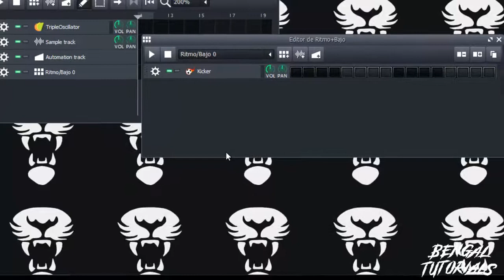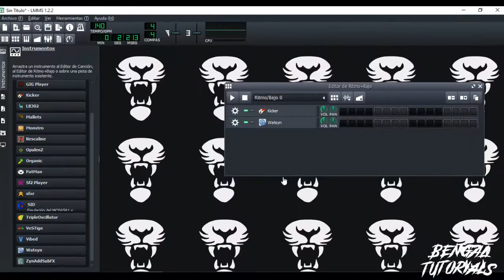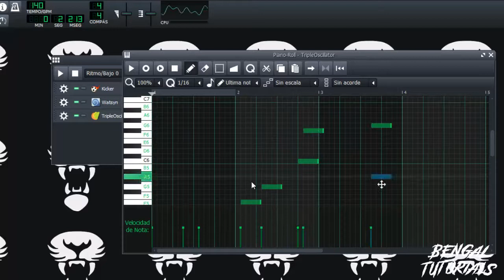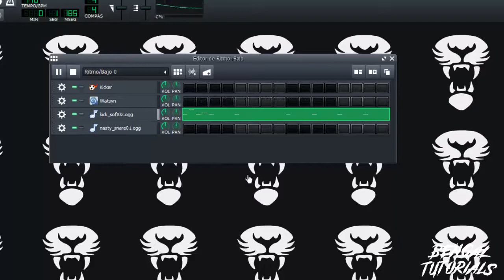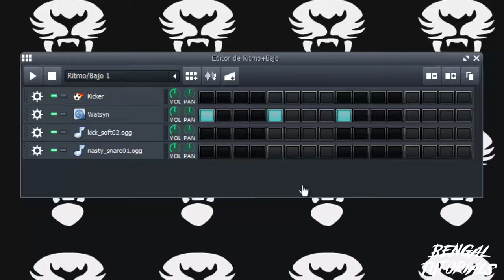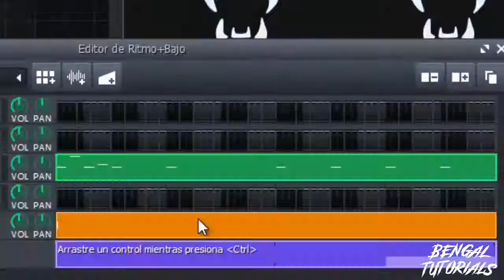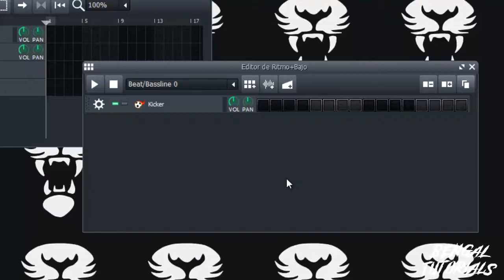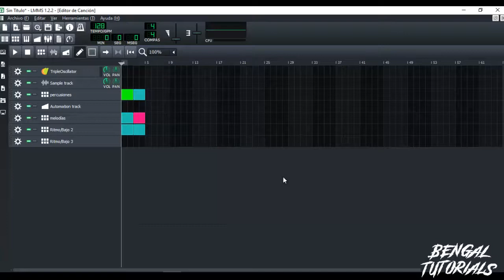LMMS Episodio #3 | Editor de ritmo básico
Bye UwU